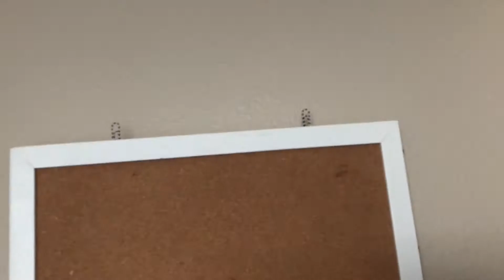CLEAN WITH ME!!! | Tati Touch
Age:18
Editor:iMovie
Camera:iPad mini 2